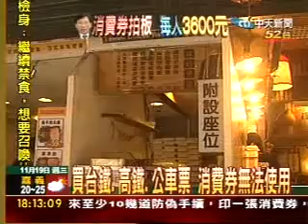繳稅,彩卷,學費,水電費 消費卷不能用